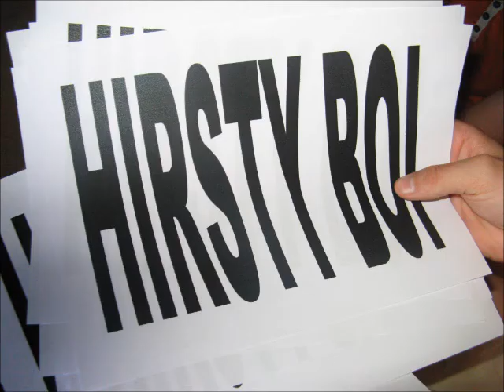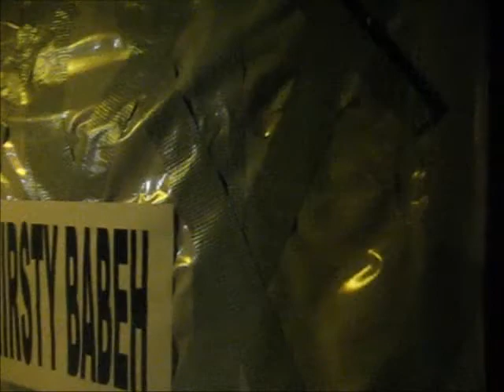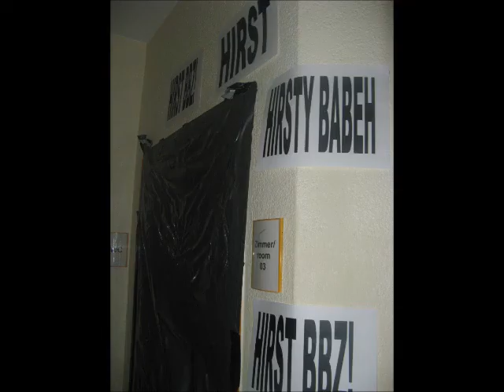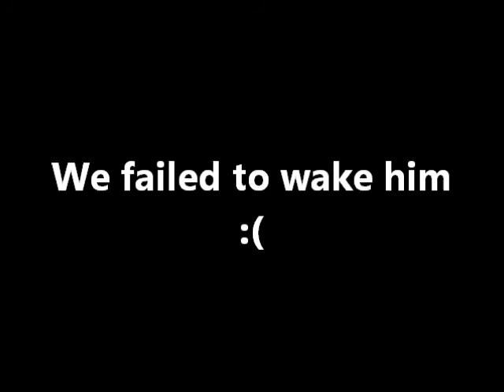The Gaffa Tape Door Prank - Guthlaxton Music Tour 2011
This is what happens when 7 boys (and 1 girl) get their hands on a roll of gaffa tape.